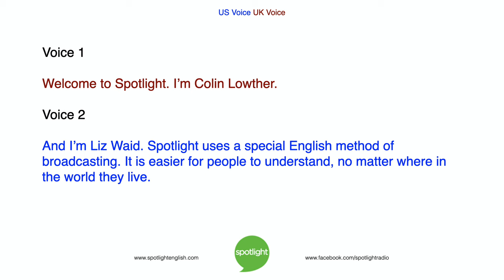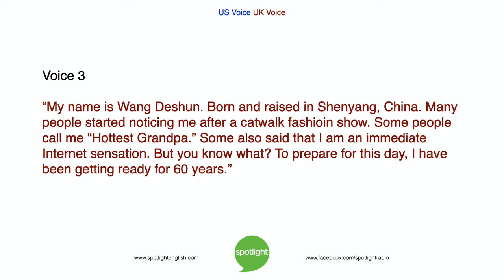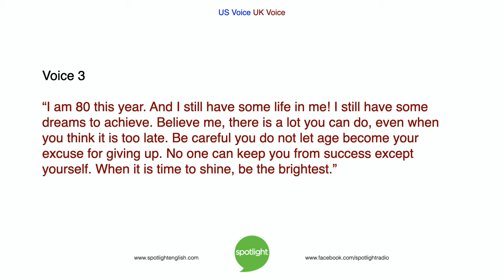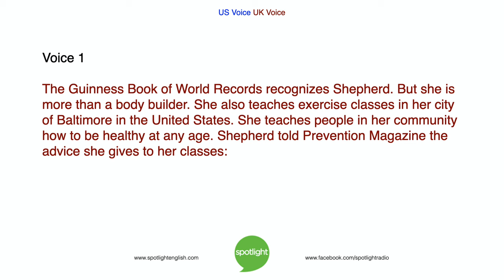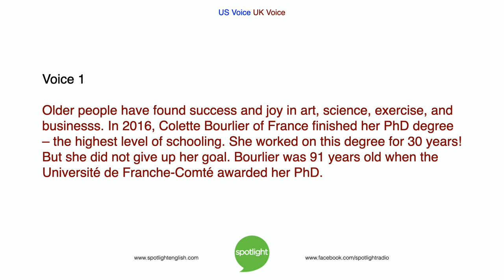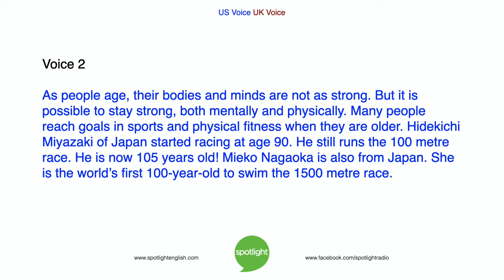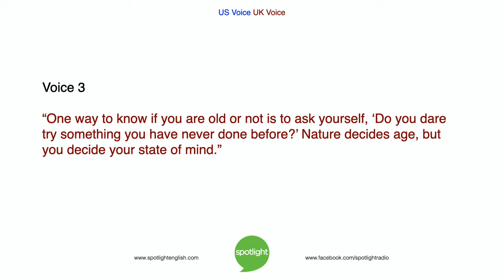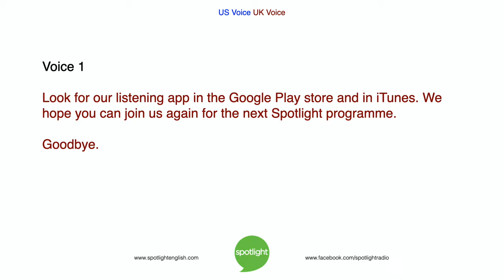World Elder Abuse Awareness Day | Age is Just a Number | practice English with Spotlight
What will you do when you are old? In recognition of the UN’s “World Elder Abuse Awareness Day”, Spotlight tells about very old people doing very amazing things!